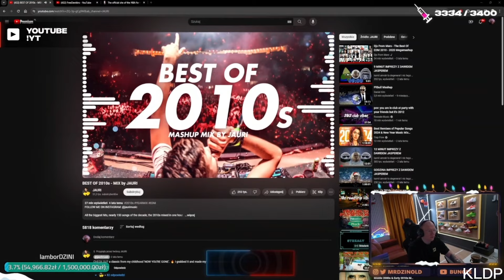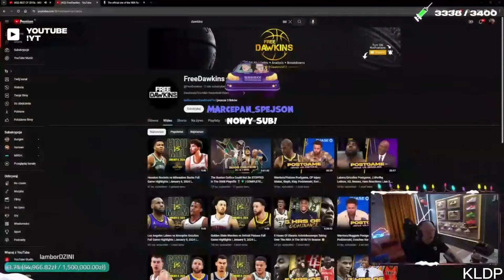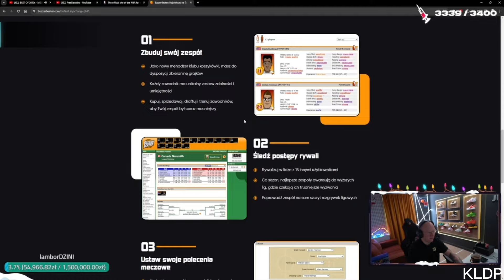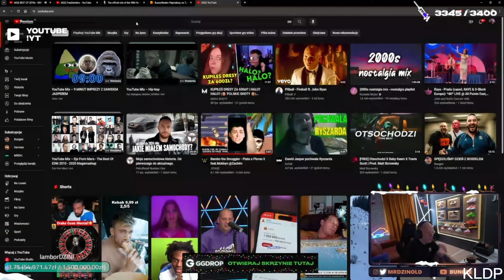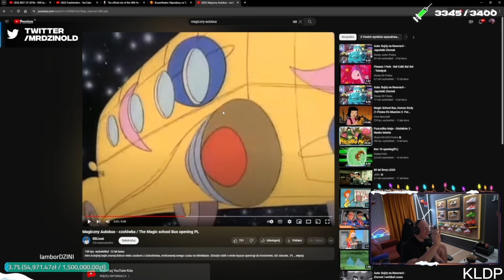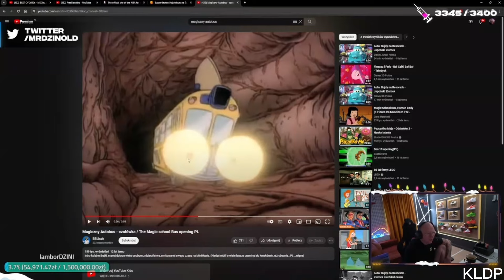DZINOLD OPOWIADA O SWOIM DZIECINSTWIE